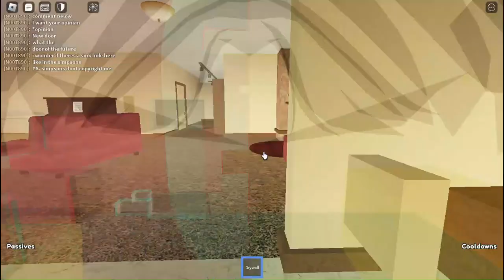Playing Eat drywall simulator + Become OP